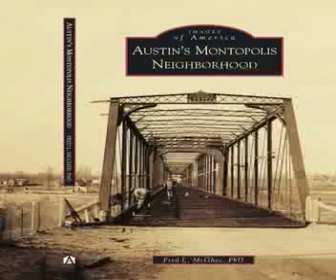McGhee Montopolis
Austin based scholar-activist and author Fred L. McGhee speaks at Austin's Monkeywrench Bookstore on November 16, 2014 about his book "Austin's Montopolis Neighborhood."